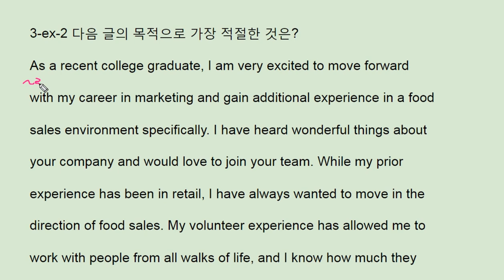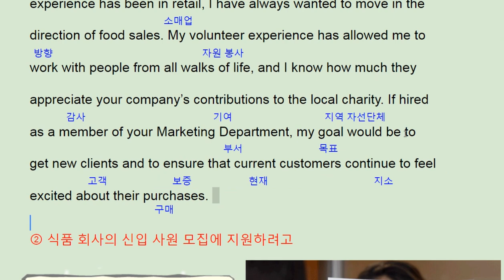리딩파워 유형편 완성 3강 example 2 - 번개콩 food company resume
반갑습니다.

채널입니다.